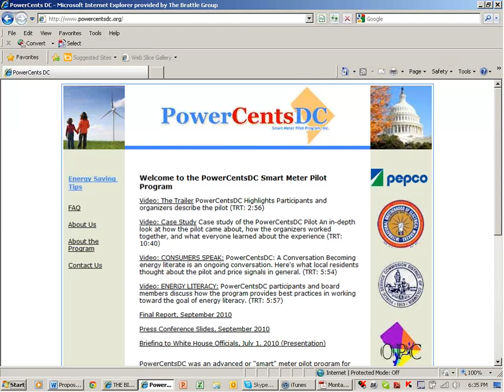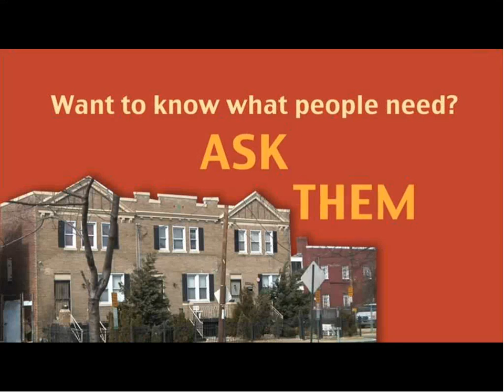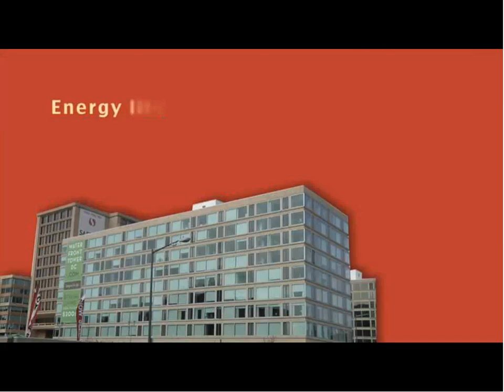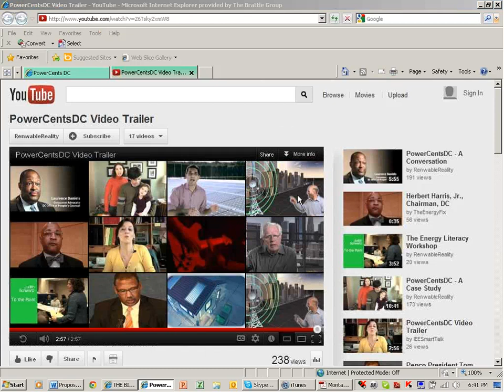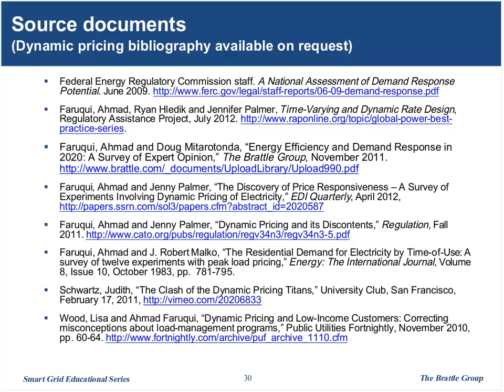Panel Discussion following "Shaping Our Energy Future through Dynamic Pricing"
This is the Panel Discussion that followed ""Shaping Our Energy Future through Dynamic Pricing - Smart Grid Educational Webinar Series from August 21, 2012"".

Presenter(s): Panel discussion lead by Dr. Ahmad Faruqui

Dr. Ahmad Faruqui is an economist with The Brattle Group who specializes in the analysis, design and evaluation of smart grid strategies involving the consumer. He has consulted with more than 50 utilities and transmission system operators around the globe and testified or appeared before a dozen state and provincial commissions and legislative bodies in the United States and Canada. He has also advised the Alberta Utilities Commission, the Edison Electric Institute, the Electric Power Research Institute, the Federal Energy Regulatory Commission, and the Institute for Electric Efficiency, the Ontario Energy Board, the Saudi Electricity and Co-Generation Regulatory Authority, and the World Bank. His work has been cited in publications such as The Economist, The New York Times, and USA Today and he has appeared on Fox News and National Public Radio. The author, co-author or editor of four books and more than 150 articles, papers and reports on efficient energy use, he holds a Ph.D. in economics and an M.A. in agricultural economics from The University of California at Davis, where he was a Regents Fellow, and B.A. and M.A. degrees in economics from The University of Karachi with the highest honors.

Presentation documents are available at Penn State's Smart Grid Educational Webinar Series Archive You can also browse the rest of the archives there, or by using the Smart Grid Educational Webinar Series playlist on YouTube.

Originally delivered on August 21, 2012.

Dr. Erfan Ibrahim, Founder & CEO of The Bit Bazaar LLC is offering these monthly seminars as a public service to bridge the knowledge gap in the industry and inspire a new generation of students, researchers, engineers, and policy experts to understand the technical, policy and business requirements to enable Smart Grids and develop the skill set to design, build and manage the infrastructure in a commercially viable way.

The Smart Grid Educational series seminars are bringing world-class experts in the field to educate the industry on critical issues and create a forum for interaction to solve complex problems in this field. These forums also allow national labs and academia to showcase their research work to the nation and internationally to attract new funding, new faculty, new students and new ideas for curriculum development. It is also promoting cutting edge technologies from vendors, world class experts, and sound engineering, business process and policy principles leading to economic growth, job creation, and social benefit.

You can view more webinars at Penn State's Smart Grid Educational Webinar Series Archive or by using the Smart Grid Educational Webinar Series playlist on YouTube.